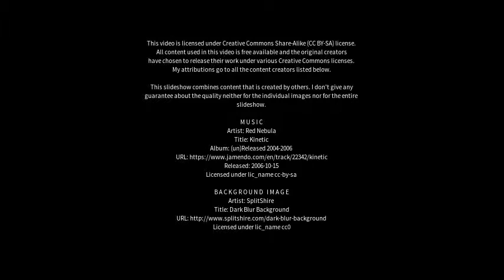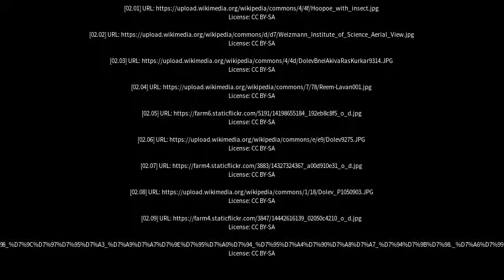Best places to visit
Best places to visit - Dolev (Israel) Best places to visit - Slideshows from all over the world - City trips, nature pictures, etc.